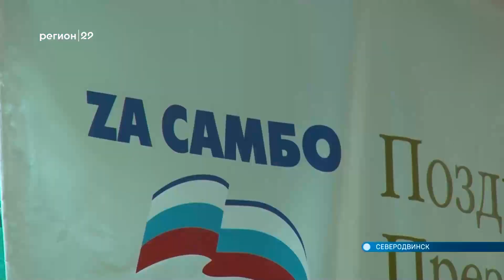10 10 2022 Открытая Всероссийская тренировка по самбо ко дню рождения Президента